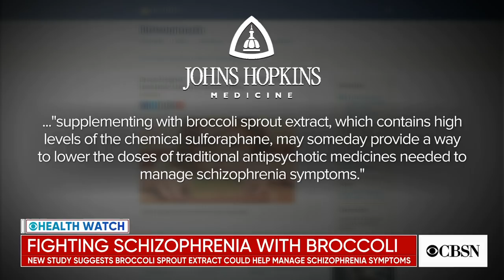Broccoli sprout extract could help manage schizophrenia, study says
Research from Johns Hopkins Medicine suggests that broccoli sprout extract could help manage symptoms of schizophrenia.